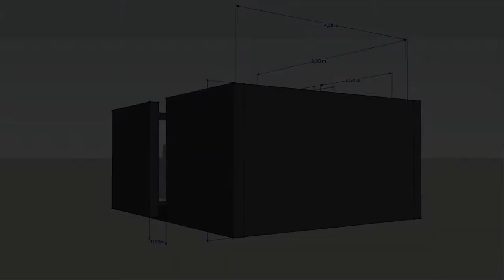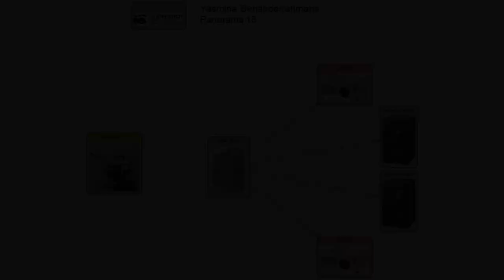Yasmina BENABDERRAHMANE - "La Renardière" - 2014